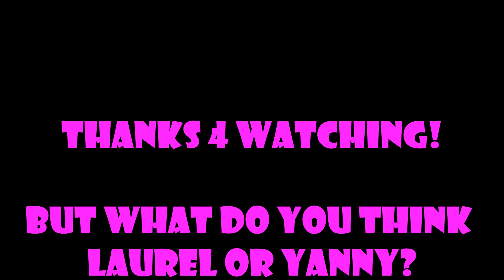YANNY VS LAUREL ??